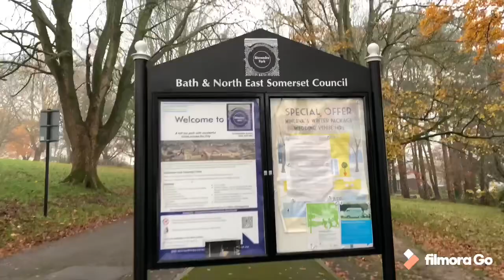منظر رائع👍👍👏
Fantastic View